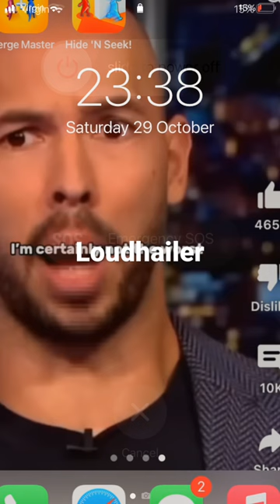Andrew Tate is smelly like big fat Adam